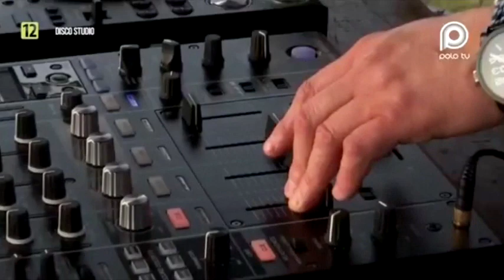Śląski Festiwal Disco Polo 2017 - Relacja w Polo TV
Zapraszamy do obejrzenia relacji z drugiej edycji Śląskiego Festiwalu Disco Polo, którą przygotował nasz patron medialny - telewizja Polo TV.

Wszelkie prawa zastrzeżone. Kopiowanie i używanie bez wiedzy i zgody zabronione!